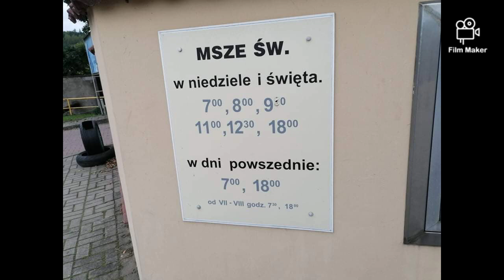Specjalne Dzwony Plenum przed Mszą - Kościół PW Świętego Józefa i Judy Tadeusza w Rumii - Zagórzu.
Nagrano: 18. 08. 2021 r. godzina 17:30, 30 minut przed Mszą Świętą o godzinie 18:00.

Jak zawsze 30 minut przed każdymi Mszami Świętymi, zarówno jak i w tygodniu, jak i w niedzielę, oraz codziennie na Anioł Pański 12:00, odzywają się 2 mniejsze dzwony Kościoła Parafialnego w Rumii - Zagórzu, jednak dzięki uprzejmości Bardzo miłego Księdza Proboszcza o godzinie 17:30 - 30 minut przed Mszą Świętą dnia 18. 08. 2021 r. zostały uruchomione wszystkie dzwony na 4:45:).

Parametry techniczne:

- Mały dzwon:

Imię: Święty Juda Tadeusz.
Materiał wykonania: Brąz Ludwisarski.
Rok odlania: 1998 r.
Ludwisarz: Janusz Felczyński.
Ton: D².
Napęd: Siłownik Solenoidowy, firmy TUGAL.
Zawiesie: Proste.

- Średni dzwon:

Imię: Święty Jan Chrzciciel.
Ludwisarz: Janusz Felczyński.
Ton: H¹.
Zawiesie: Łamane.

- Duży dzwon:

Imię: Święty Andrzej Apostoł.
Ludwisarz: Janusz Felczyński.
Ton: Fis/ges1.
Zawiesie: Łamane.

Dziękuję Bardzo Księdzu Proboszczowi za: Możliwość wejścia na wieżę, za udane nagranie, za włączenie mi specjalnie największego dzwonu, za 4:25 minutowe dzwonienie wszystkich dzwonów i za końcowe wydłużenie dzwonienia do 20 sekund:)!

PS. Jeszcze raz wielkie Bóg Zapłać!

Dziękuję za obejrzenie!
Pozdrawiam:)!